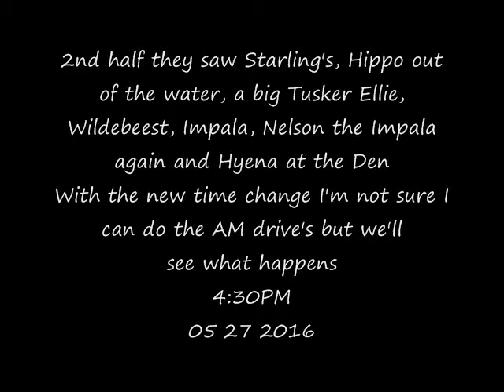Part 2 PM Wild Earth Live Safari Drive on May 27, 2016 at 4:30 PM